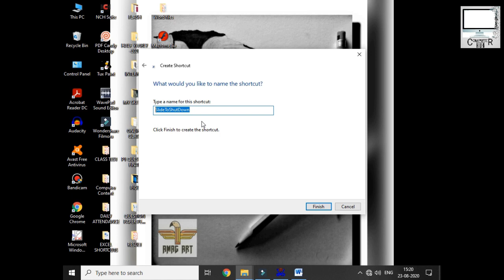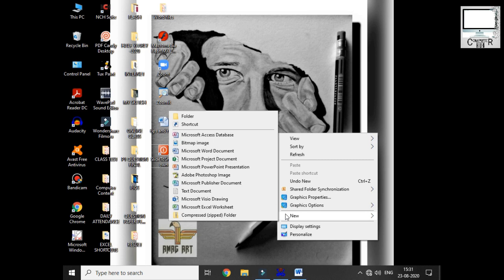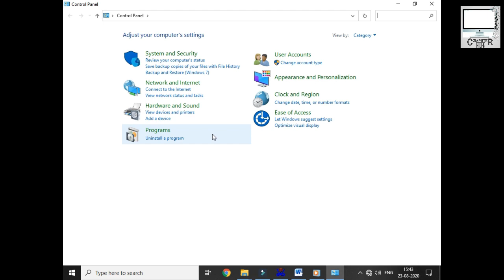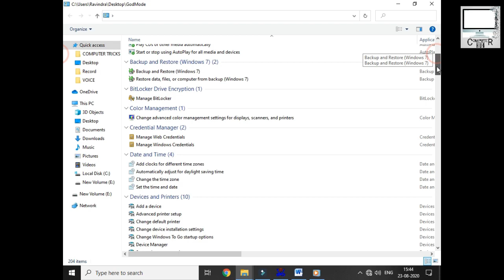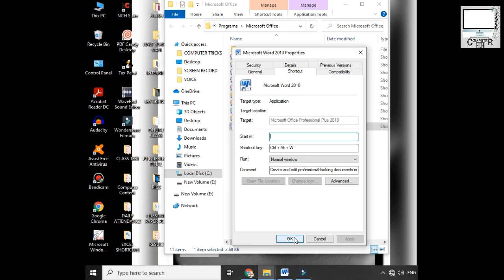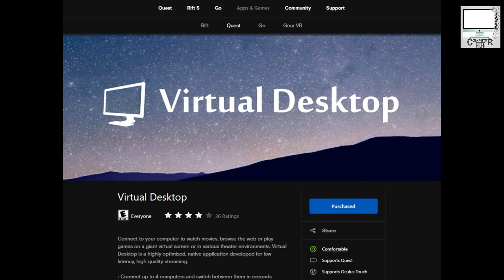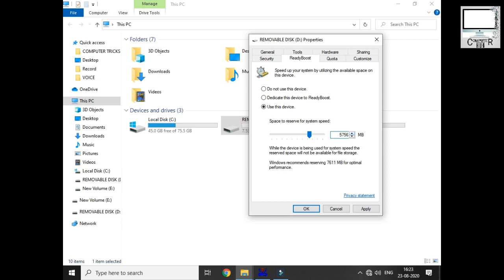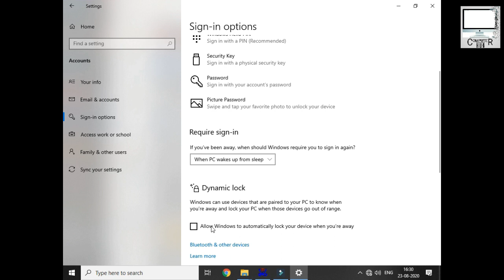7 Wonders of Computer ❤️ | For all computer lovers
7 wonders of  Computer  Every Computer User Must Know  in this video i will share seven best and most useful windows computer tricks that every computer lovers should know. So no need to wait just go and watch my video and enjoy.

7 Wonder are :

1) Slide Shut Down : %windir%\System32\SlideToShutDown.exe

2) Shutdown Timer Button

3) God Mode : GodMode.{ED7BA470-8E54-465E-825C-99712043E01C}

4) Software Shortcuts

5) Virtual Desktop

6) Use Pendrive as RAM

7) Dynamic Lock